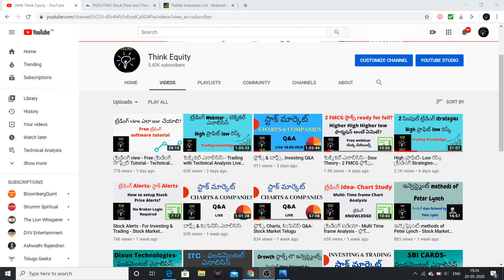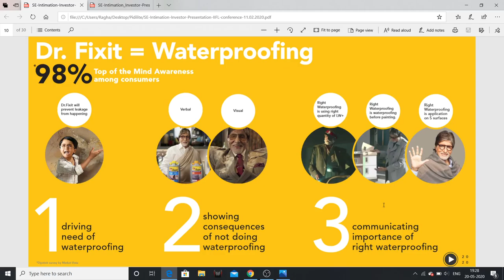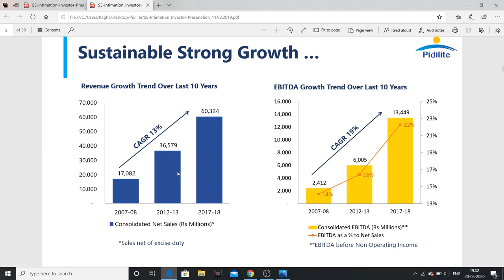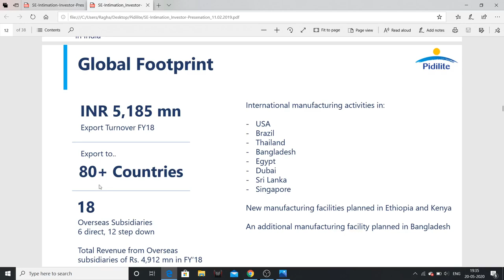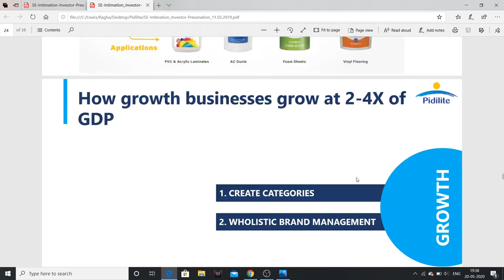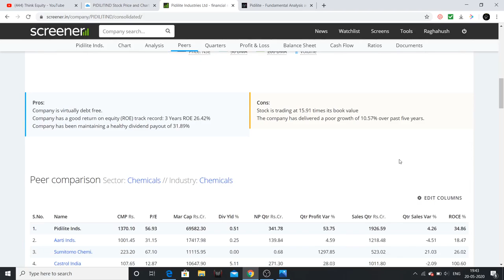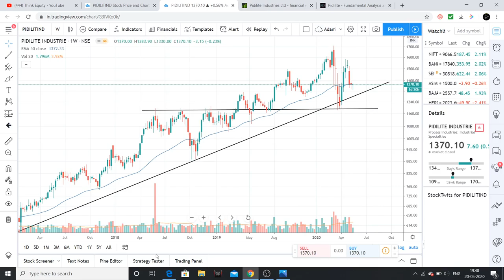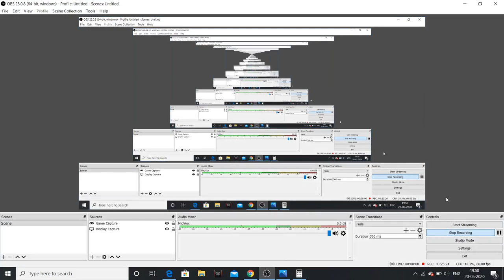Pidilite Industries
Hello friends in this video I had explained about Pidilite Industries, one of my favourite companies in Indian Stock Market.

I had analysed the company fundamentally, technical, financial and valuations.

1. The Dhandho Investor
2. Common Stocks and Uncommon Profits
3. One Up on Wall Street
4. Learn to Earn
5. The Unusual Billionaires
6. Reminiscence of a stock operator

Technical Analysis Books:
1. how to make money trading with charts
2. Technical Analysis and Stock market profits

Some Self-help books I recommend to read:
1. Power of your Sub- Conscious Mind
2. Think and Grow Rich
3. The Steve Jobs Way
4. Ted Talks
5. Crush It
My Video gear:
1. Samsung Galaxy S8
2. Dell Laptop
3. Microphone
4. Gorilla Pod